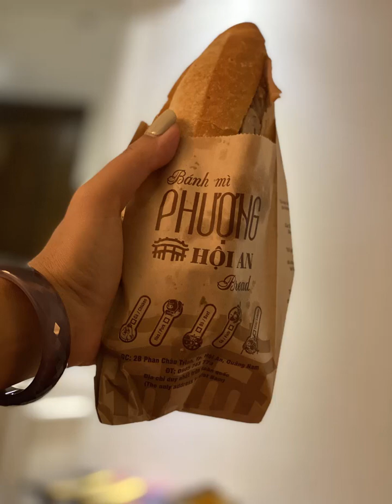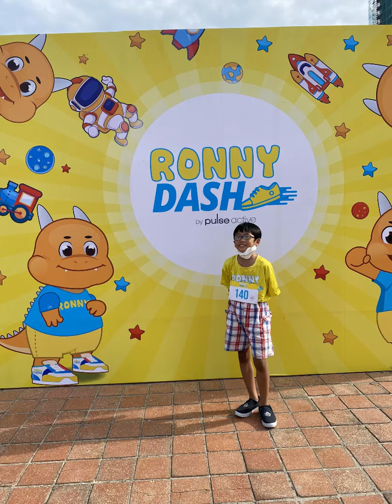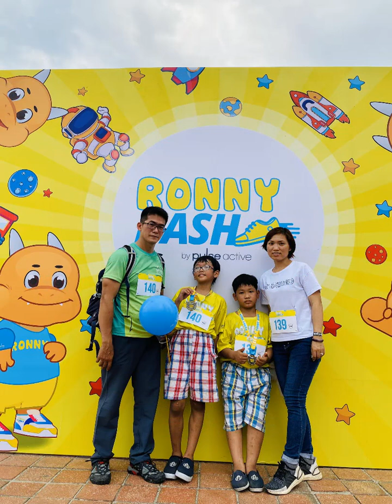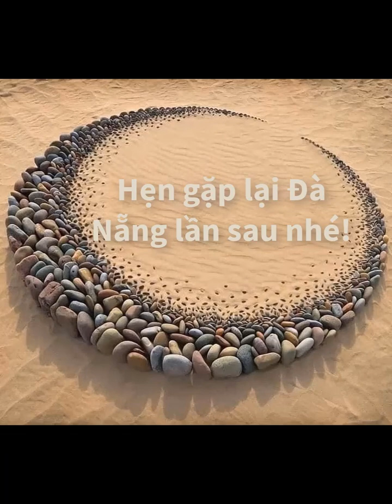Du lịch Đà Nẵng